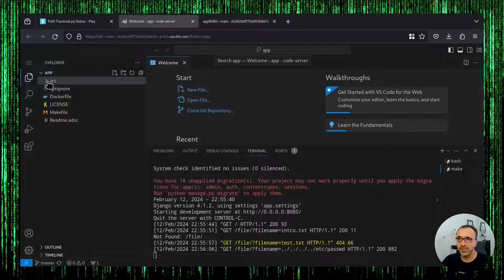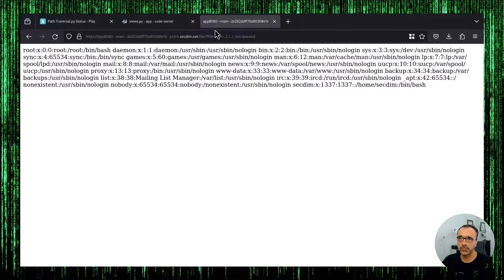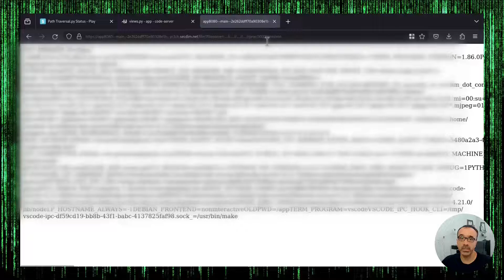Common Pitfalls for Patching Path Traversal in Python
How path traversal happens in Python, Django, how to exploit it, and common pitfalls in patching it.